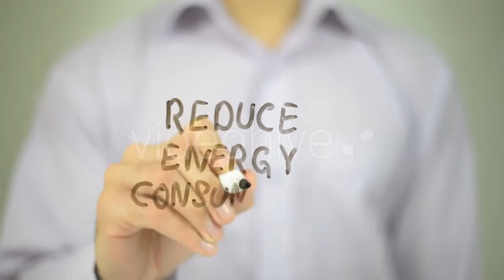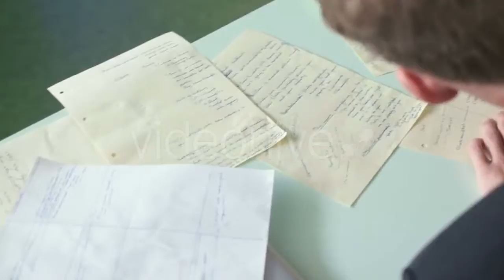World Map - | Stock Footage Mega Pack +40 items